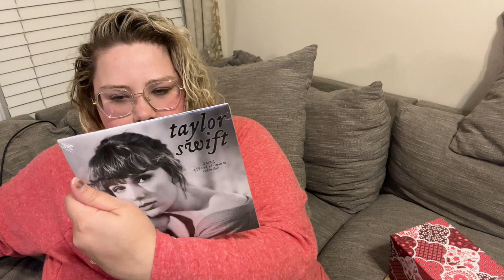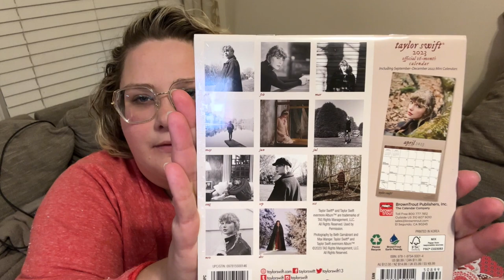VLOGMAS DAY 4 | Set up my office tree with me + uboxing some tswift merch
Happy vlogmas day 4! I finally set up a christmas tree, it's in the office but it will do for now! haha! Sorry for my little amount of christmassy things right now but I promise it's about to get much more Christmas up on this channel! Love you guys!

Always, Jazzy